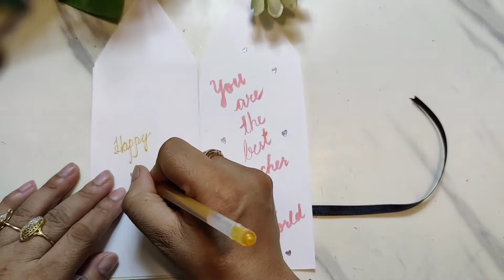DIY Teachers Day Gift ideas|teachers day craft